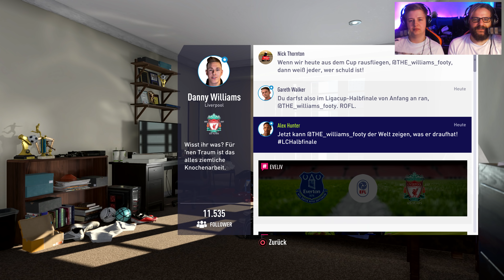FIFA 18 ⚽️ 026: Freundschaft oder FASSADE?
Über FIFA 18:

Mit der Power von Frostbite verwischt EA SPORTS FIFA 18 die Trennlinie zwischen der virtuellen und der realen Welt und erweckt die Spieler, die Teams und die emotionsgeladene Atmosphäre des Fußballs zum Leben. Bewegen Sie sich mit der Real Player Motion Technology, um Dramatische Momente zu erleben, in denen sich die Packende Atmosphäre der echten Fußballwelt widerspiegelt. Und gehen Sie auf eine weltweite Reise mit einer Reihe an Stars und Topspielern in The Journey: Hunter Returns. In FIFA Ultimate Team halten mit FUT ICONS Stars wie Ronaldo und andere Fußballlegenden Einzug in FIFA 18.

«FIFA 18»
Ronaldo-Erwähnungs-Simulator mit Storymode von EA (2017)

«LET'S PLAY FIFA 18: THE JOURNEY: HUNTER RETURNS»
Leben, Lieben, Ledern, Leiden mit Curry & Gronkh (2017)

[✖] Nur die ersten 10 Videos des LPs wurden bezahlt. Diese nicht.
[✔️] Sonstiges: Der Key zum Spiel wurde gestellt.